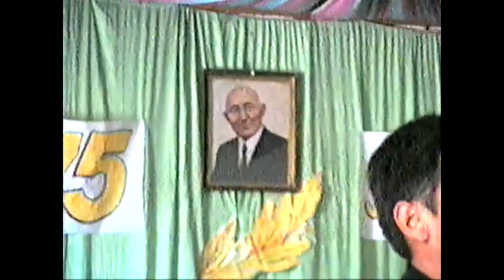Есіркеп ақынның 75 жылдық мерейтойында-10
Сыр бойына танымал айтыскер ақын Есіркеп Қоңқабаевтың 75 жылдық мерейтойынан көріністер. Оныншы бөлім.